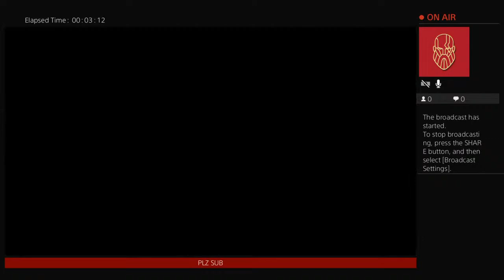Mortal Kombat 10 Pt2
My Instagram name zoomerboomer2025

My TikTok name ZB’s_10252005

My Reddit name ZB & 2

Please follow me on these please